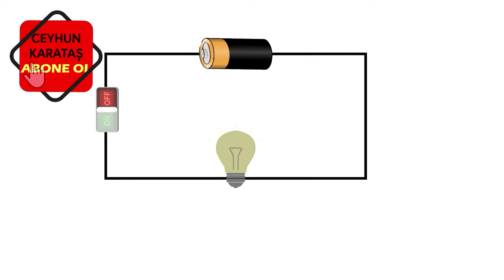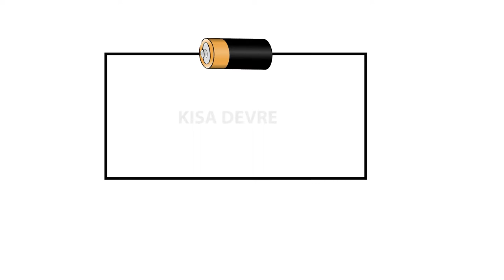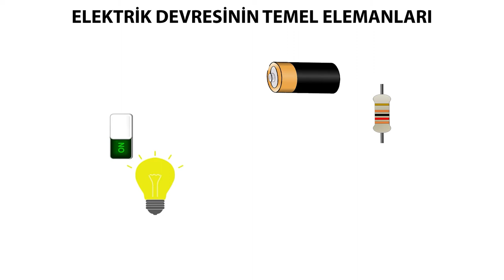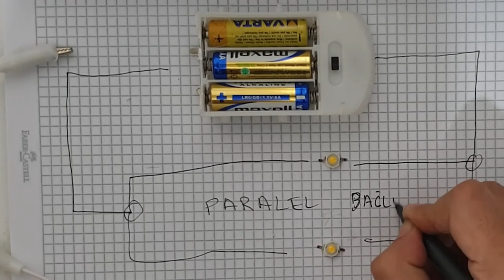Elektrik devresi nedir? Örnek basit devre yapımı.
Elektrik Serisi videolarımızı elektrik devresi nedir konusuyla devam ettiriyoruz. Bu videoda elektrik devresinin ne olduğunu araştırıyor, devre türlerine değiniyor ve örnek basit devreler yapıyoruz.

Sadece teorik bilgiler değil, aynı zamanda uygulamalı seri ve paralel devreler kurarak, bilgilerimiz pekiştiriyoruz.

Elektrik devresi nerelerde kullanılır? Devre nasıl çalışır? Basit elektrik devreleri nedir? gibi sorulara yanıt vermeye çalışıyoruz.

Umarım faydalı bir video olur.

00:00 Giriş
00:21 Elektrik Devresi Nedir?
00:46 En Basit Elektrik Devresi
01:56 Kısa Devre
02:17 Elektrik Devresinin Temel Elemanları
03:53 Devre Bağlantı Türleri ve Basit Devre Yapımı
07:32 Kapanış